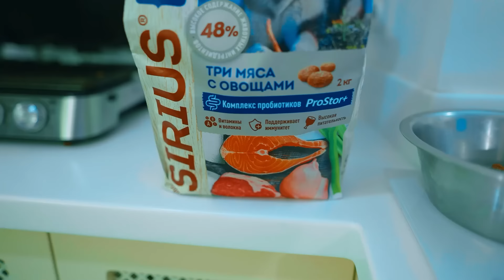ГРЯЗНАЯ ПОПА КОРГИ ЭТО БУЛОЧКА С ПОВИДЛОЙ!! (Корги Кекс) Говорящая собака